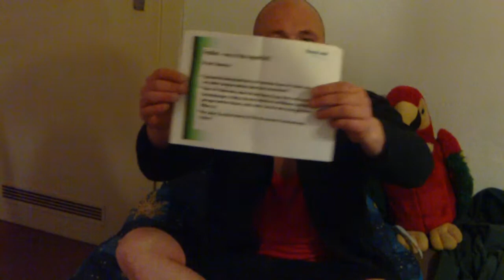Freiheit&Solidarität, ein Gegensatz?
Der Text auf den ich mich beziehe, ist hier zu finden